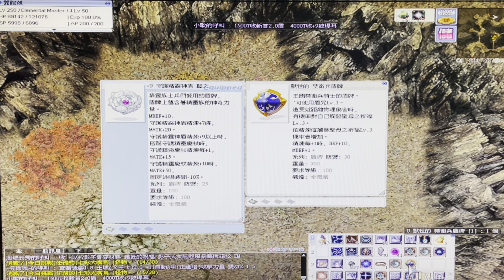TWRO仙境傳說(元素支配者)#72，打打#副本 (寶石原石) 刷刷#戰死 (6分鐘33咒怨) 聊聊天 (打屁)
樸實無華的遊戲日常~